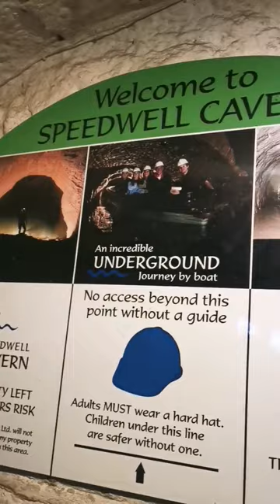Day Trip to Peak District!